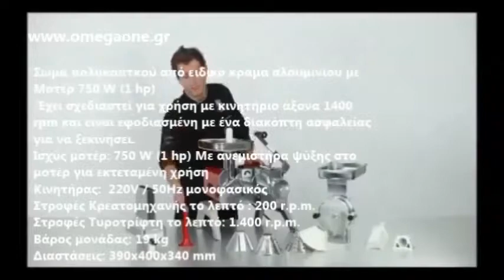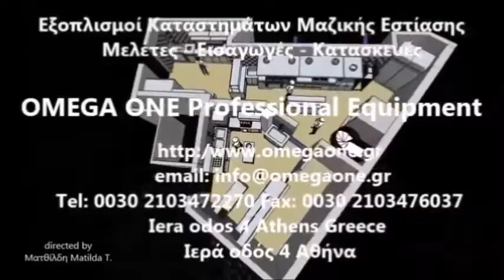Πολυκοπτικό-Τυροτρίφτης-Κρεατομηχανή-Σνιτσελομηχανή Tre Spade Toollio RED Robot Electric Grinder+Gra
μηχανη για κιμα,
μηχανη κιμα μεταχειρισμενη,
κρεατομηχανη επαγγελματικη,
Μηχανές για Κιμά Ηλεκτρικές,
κρεατομηχανη επαγγελματικη μεταχειρισμενη,
κρεατομηχανη garby,
κρεατομηχανη κωτσοβολος,
κρεατομηχανη για λουκανικα,
κιμαδομηχανη μεταχειρισμενη,
κρεατομηχανη χειρος,
μηχανη κιμα χειροκινητη,
μηχανη κιμα κωτσοβολος,
μηχανες κιμα κρεατομηχανες,
μηχανη κιμα σκρουτζ,
κιμας,
Κοπτικά Μύλοι Κρεατομηχανή,
μηχανη για κιμα κοτοπουλο,
μηχανη για κιμα επαγγελματικη,
μηχανες κιμα επαγγελματικες μεταχειρισμενες Αθηνα,
μηχανη κιμα χειροκινητη
μηχανη κιμα lidl,
μηχανη κιμα - Κοπτικά Μύλοι,
Κρεατομηχανές - Κιμαδομηχανές,
μηχανες για κιμα και λουκανικα,
μηχανη κιμα bosch,
μηχανη κιμα κοκκαλα,
μηχανες κιμα επαγγελματικες μεταχειρισμενες θεσσαλονικη,
μηχανη κιμα bosch,
μηχανη κιμα χειρος,
μηχανες κοπης κρεατος.
μηχανηματα αλλαντοποιιας μεταχειρισμενα.
εξοπλισμος αλλαντοποιιας,
μεταχειρισμενα μηχανηματα επεξεργασιας κρεατος,
μεταχειρισμενες κρεατομηχανες,
μηχανη κιμα τιμες,
επιδαπέδια βαρεου τυπου κρεατομηχανη,
επιδαπέδια μηχανη κιμα τιμες,
επιδαπέδια τροχηλατη μηχανη κιμα,
μηχανη κοπης κρεατος επιδαπέδια,
επιδαπέδιες Κιμαδομηχανές,
πολυκοπτικο
πολυκοπτικο μηχανημα
Πολυκοπτικά  Κόφτης Λαχανικών, Τυριών, Κρεάτων
Πολυκοπτικά  Λαχανικών,
Πολυκοπτικά Τυριών,
Πολυκοπτικά Κρεάτων
Πολυκοπτικό μηχάνημα Robot Coupe
Πολυκοπτικό CL 30 Robot Coupe
πολυκοπτικο μηχανημα μεταχειρισμενο  ΑΠΟ ---
πολυκοπτικο μιξερ
πολυκοπτικο λαχανικων
πολυκοπτικο τυριων
πολυκοπτικα μηχανηματα
ηλεκτρικος πολυκοφτης
πολυμηχανημα κοπης λαχανικων
επαγγελματικο μηχανημα κοπης λαχανικων
Κοπτικά Τροφίμων - Πολυκοπτικά
Πολυκοπτικό Μηχάνημα Cutter
Πολυκοπτικό μηχάνημα με μαχαίρια
FIMAR ΜΕΤΑΧΕΙΡΙΣΜΕΝΟ ΠΟΛΥΚΟΠΤΙΚΟ
Πολυκοπτικό Μηχάνημα με 5 Δίσκους ΕΩΣ
κοπτικο τροφιμων
Πλάγιο κοπτικό τροφίμων
Κοπτικό Λαχανικών
επεξεργασια τροφιμων κοπτικα
Κοπτικό Λαχανικών & Πολτοποιητής
ΚΟΠΤΙΚΟ ΤΡΟΦΩΝ
Κοπτικά Τροφίμων - Πολυκοπτικά
Κοπτικά και λαχανοπτικά Robot Coupe
Επεξεργασία Τροφίμων Μηχανήματα Κοπής Λαχανικών
επαγγελματικο πολυκοπτικο λαχανικων
πολυκοπτικο μηχανημα μεταχειρισμενο
μηχανη κοπης λαχανου
Πολυκοπτικό Ανοξείδωτο
ηλεκτρικος πολυκοφτης
κοφτης για κρεμμυδια
τυροτριφτες
Επαγγελματικοί Τρίφτες Τυριών
Τυροτρίφτες επαγγελματικοί για μαλακά και σκληρά τυριά
ΤΥΡΟΤΡΙΦΤΗΣ SΙRΜΑΝ ΓΙΑ ΜΑΛΑΚΑ ΤΥΡΙΑ
Τυροτρίφτες επαγγελματικοί για σκληρά τυριά
τριφτης τυριου επαγγελματικος τιμη
Τυροτρίφτης κύλινδρος μίνι
τριφτης τυριων
τριφτης τυριου moulinex
κοφτης αλλαντικων τυριων
μηχανη κοπης αλλαντικων τυριων
κοφτης τυριου σε φετες
ηλεκτρικος τριφτης τυριου σκρουτζ
τριφτης τυριου για πιτσαρια
τριφτης τυριου χειρος
μεταχειρισμενα τριφτες τυριων
χειροκινητος τριφτης τυριου
χειροκινητος τριφτης τυριου
τριφτης τυριου χειρος
Τυροτρίφτης για Μαλακά Τυριά GARBY
τριφτες τυριων, τριφτης τυριων εστιατορίου, ηλεκτρικος τυροτρίφτης
Τυροτρίφτες επαγγελματικοί για μαλακά
μηχανη κοπης τυριων
Τυροτρίφτης Μαλακού Τυριού
κοπτικο τυριων
Τυροτρίφτης ηλεκτρικός Νο2
Τυροτρίφτης κύλινδρος
τυροτριφτες μεταχειρισμενοι
Fama Τυροτρίφτης Διπλός
τυροτριφτης επαγγελματικος μεταχειρισμενος
τυροτριφτες τιμή
Τυροτρίφτης Κώνος - Κύλινδρος για Μαλακά / Σκληρά Τυριά
τριφτης τυριου μεταχειρισμενος
Τυροτρίφτης μαλακού τυριού 1HP FTMC102
μηχανη τριψιματος τυριου τιμες